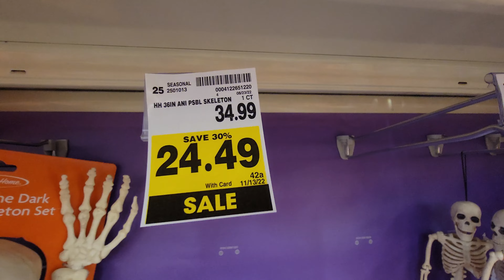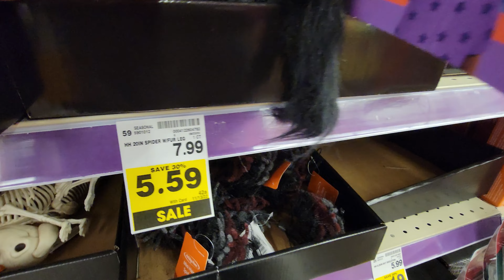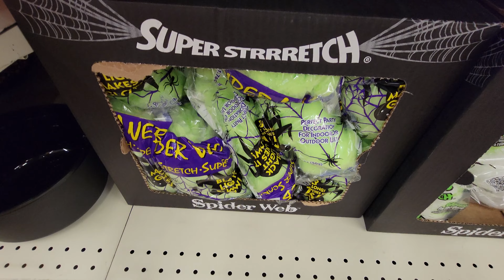Kroger Halloween 💀 Part 3 - 2022